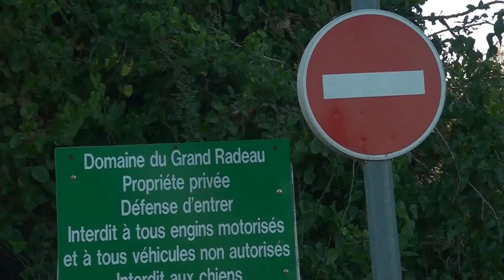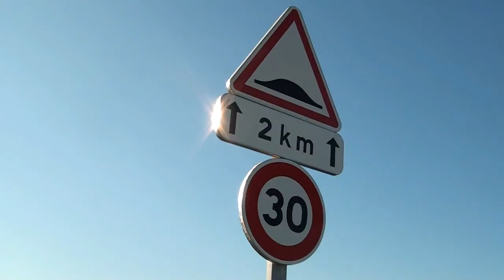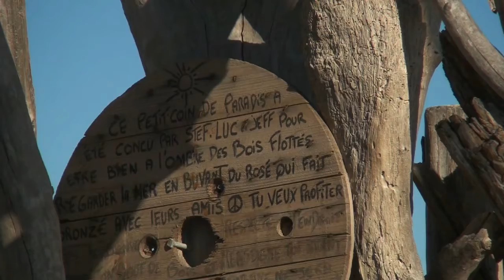Randonnée Camargue : le Grand Radeau [Carnets de Rando #13] HD720p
Accompagné de Véronique et Sylvette, Carnets de Rando explore la péninsule paradisiaque de la plage du Grand Radeau, entre cabanes de bois flotté et Petit Rhône. Plus d'infos

Présentation du site : un itinéraire à l’écart des standards de la Camargue, ça vous dit ? Sur le territoire des Saintes-Maries-de-la-Mer, mais de l’autre côté des plages et de la réserve de Camargue, le Grand Radeau offre ses étendues, ses plages et ses accueillantes cabanes en bois flotté. La balade se situe cependant sur un domaine privé et il vous faudra une autorisation, ou être accompagné d’un résident en disposant d’une, pour vous y rendre. Seulement à cette occasion vous sera-t-il possible de jouer les Robinsons le long de la digue de pierres protégeant les terres et la pinède des assauts répétés de la mer. Au bout du chemin ce sera l’embouchure du Petit Rhône qui s’offrira à vous.